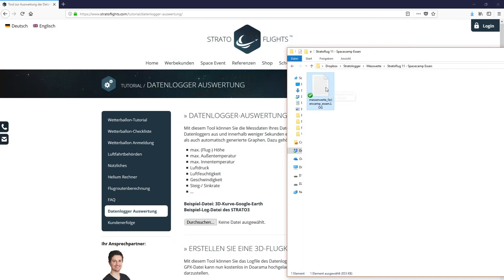Datenlogger Strato3 - Wie hoch fliegt mein Wetterballon?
Um die Flughöhe eines Wetterballons zu bestimmen benötigt man einen Datenlogger. Der Strato3 ist in der Lage, verschiedene Messwerte wie Temperatur, Luftdruck, Luftfeuchtigkeit und die Flughöhe aufzuzeichnen und anschließend mit wenigen Clicks direkt auszuwerten. Mehr Infos gibt es unter: